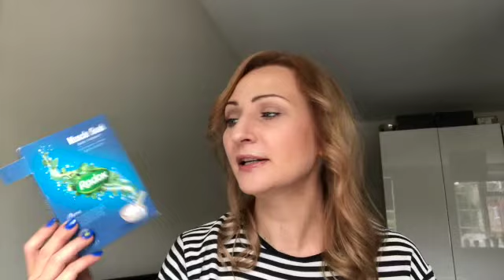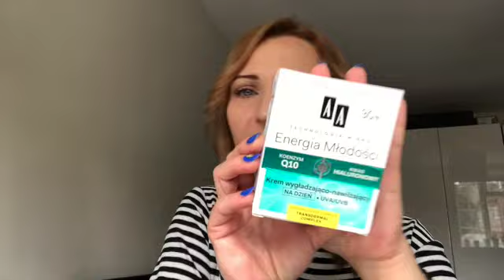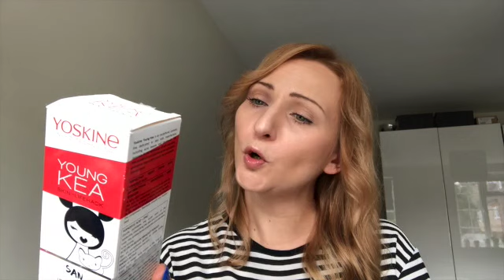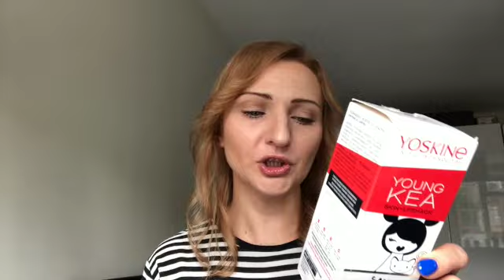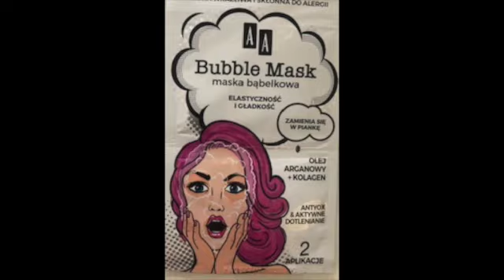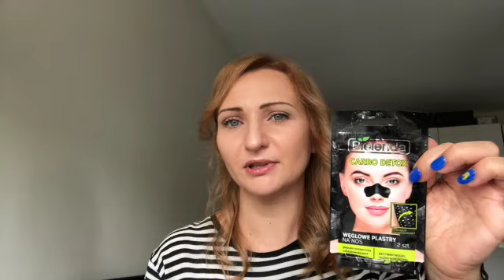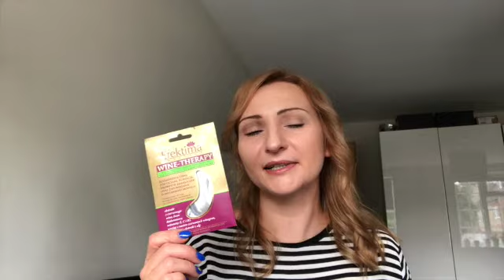Projekt Denko #2 - Puste opakowania |Ola81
Zapraszam do obejrzenia kolejnego filmu z serii "Projekt Denko" - puste opakowania. Troche się tego nazbierało, bo u mnie jak się cos kończy to zazwyczaj wszystko na raz :) Słabsza jakość video, jako ze plik był uszkodzony i tyle udało się odratować.
Miłego oglądania.

Puste opakowania pokazane w filmie:

Radox - Muscle soak, bath therapy
Garnier Skin active - Micellar cleansing water
Radox - Calm your mind - Aromatherapy (shower gel)
Radox - Feel Ready (shower gel)
AA technologia wieku - Energia młodości, 30+ (wygładzająco - nawilżający)
Matrix total results - so long damage (ceramide shampoo for repair)
Yope - Naturalne mydło kuchenne (miód i bergamotka)
TonyMoly - Panda's dream white sleeping pack (maska)
Listerine - Stay white - plan do higieny jamy ustnej
L'biotica Biovax - Intensywnie regenerująca maseczka do włosów
Ziaja - Anty oksydacja jagody acai (oczyszczający żel micelarny z peelingiem do twarzy)
Batiste - Suchy szampon (original)
Tahiti by Palmolive - żel pod prysznic
Yoskine - Young Kea - udoskonalajacy krem na noc z kwasem migdałowym
Biotebal - szampon wzmacniajacy przeciw wypadaniu włosów
Biotebal - odzywka wzmacniającą przeciw wypadaniu włosów
Lash - Snow Fairy, body conditioner
Nivea - pomadka ochronna
Zoflora - Concentrated disinfectant (lavender)
Korres - Wild Rose - Advanced Repair Sleeping Facial Mask
Formula Absolute - Ultimate sleeping cream
Wibo - Banana loose powder
AA - Bubble mask - olej arganowy + kolagen
Ziaja - anty-oksydacja - maseczka aktywnie wygładzająca, łagodząca podrażnienia
Bielenda carbo detox - węglowe plastry na nos
Efektima - wine therapy - hydrożelowe płatki pod oczy
Sally Hansen - Instant cuticle remover
Lancome - Hypnôse precious cells - tusz do rzęs
Lovely - curling pump up mascara
Indlot - duraline
Holika Holika - łagodzący żel aloesowy 99%
Uriage - pędzel do podkladu
BareMinerals - prediction face - pędzel